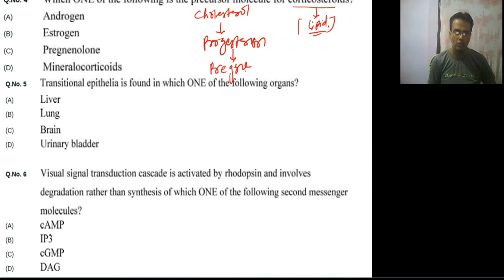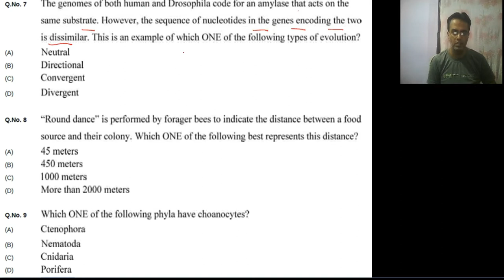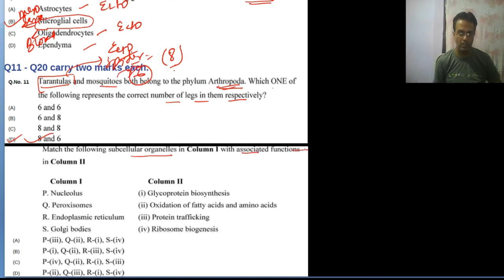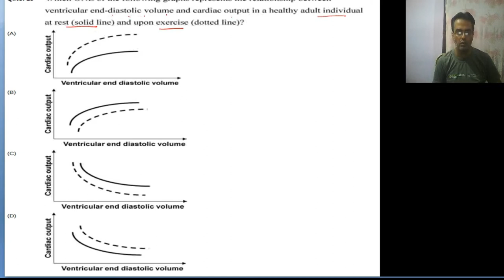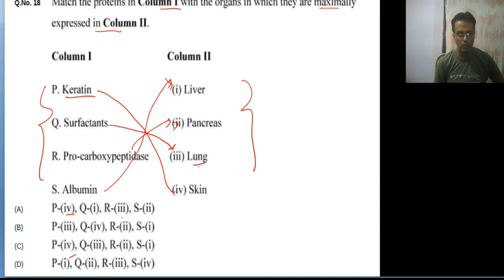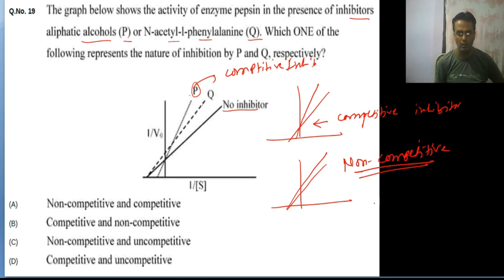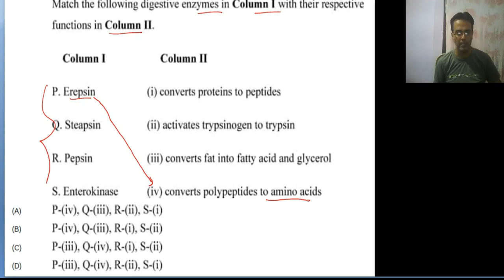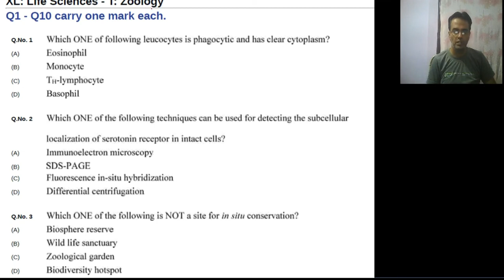GATE-Life Science 2020: Complete Solution Zoology 2020 (XL-T)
This video having complete Solution of GATE-Life Science 2020 from Zoology Subject XL-T from Question No.#1 to Q.No. #20.